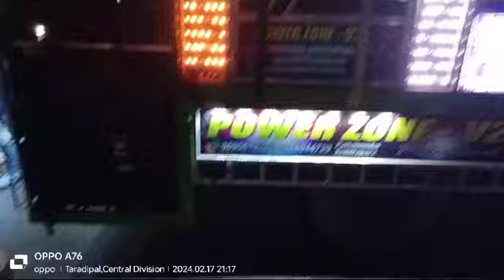DJ ROYAL EVENT V/S DJ POWER ZONE V2 High voltage☠️competition🔥alapua(presenting by dj vlogger anshu)